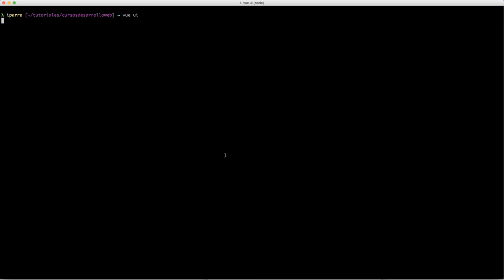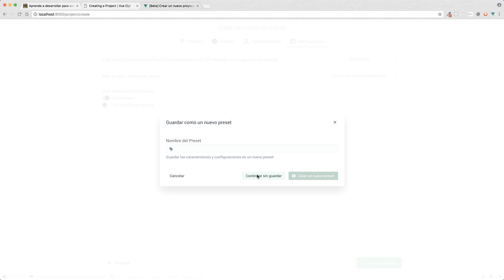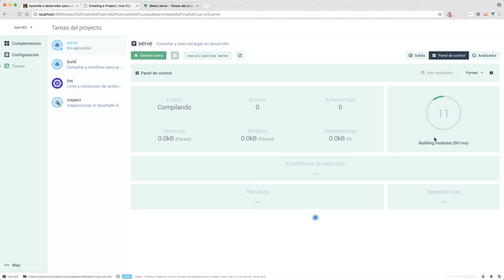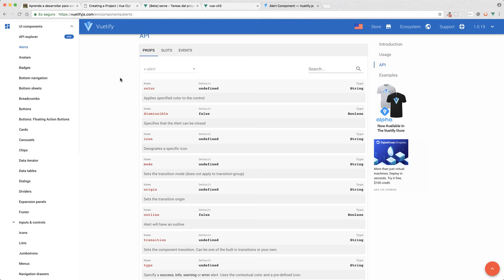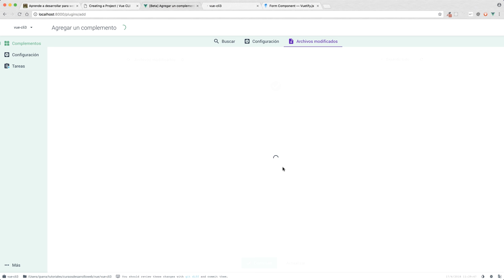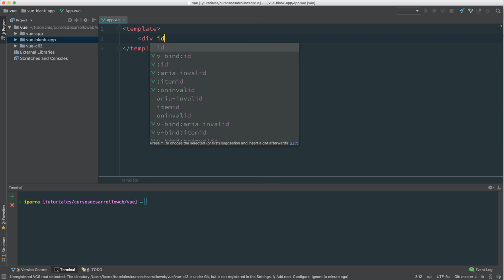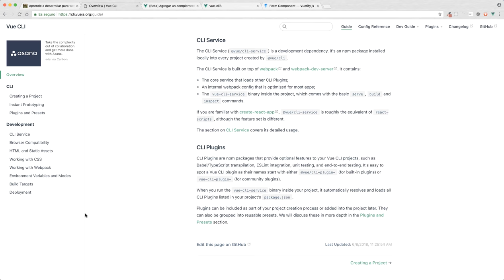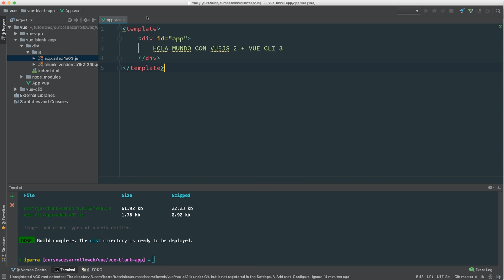VUE-CLI 3, la nueva línea de comandos de Vuejs, ¡impresionante su nueva UI!